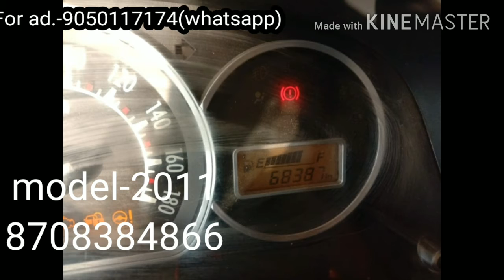Alto for sale